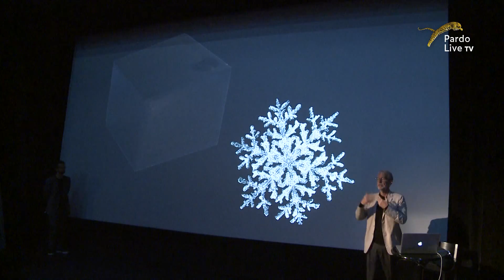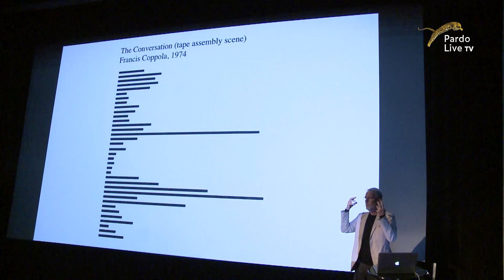The King of sound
Everything that is sound in Apocalypse Now is his. And it's only the beginning.
If you're in the audience and on stage there are three Academy Awards in a row, synthesized by one man, it's easy to guess what your lucky day is like. And so it was for the audience of the masterclass with Walter Murch, the sound designer, for the prestigious professor of Locarno68.

Tutto ciò che è suono in Apocalypse Now è suo. E non è che l'inizio.
Se sei in platea e sul palco ci sono tre premi Oscar in fila, sintetizzati da un solo uomo, è facile intuire come sia la tua giornata fortunata. E così è stato per il pubblico della masterclass con Walter Murch, il sound designer, per l'occasione prestigioso professore di Locarno68.